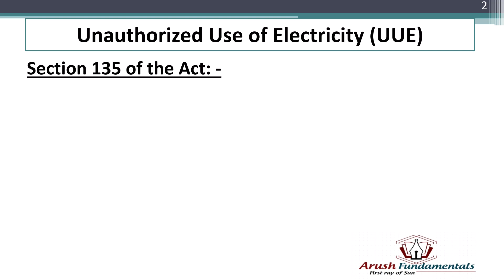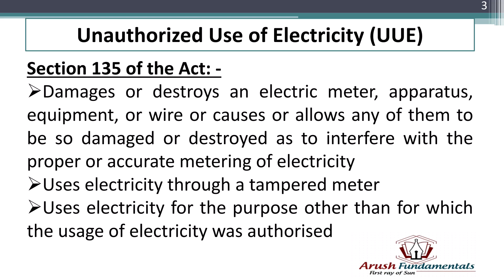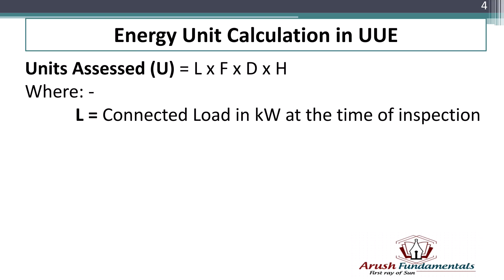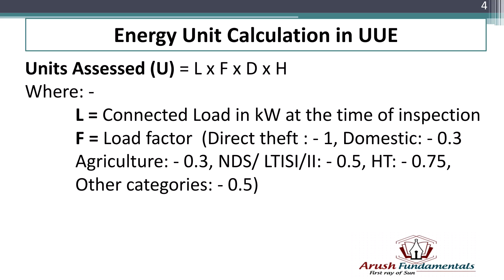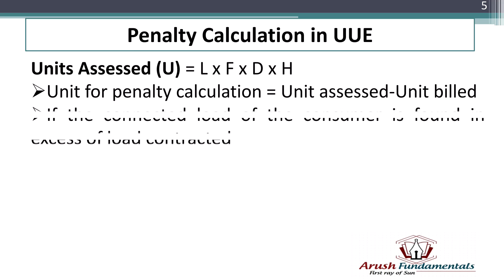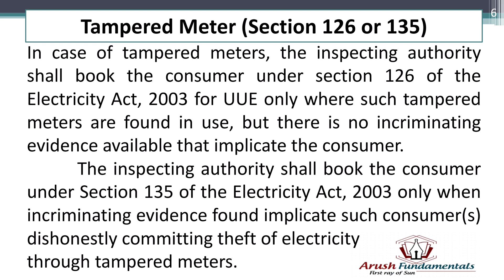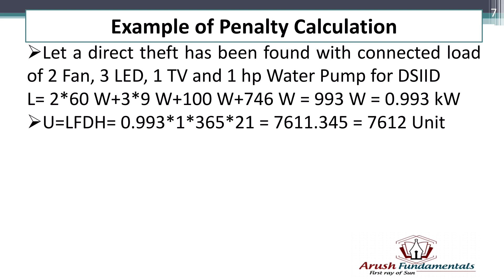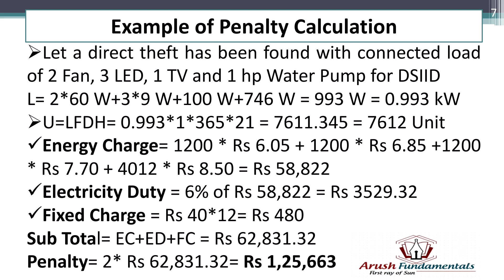Penalty on Electricity Theft | Inspection under Section 126 and Section 135 of Electricity Act 2003.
इस वीडियो में मैंने बिजली चोरी और पकड़े जाने पर लगने वाले जुर्माना की गणना के बारे में विस्तार से बताया है। बिहार में नए टैरिफ के अनुसार पेनल्टी की गणना में कुछ अन्तर आया है और अब पेनल्टी बहुत ज्यादा हो गया है। इसमें मैंने बिहार के एक शहरी घरेलु कनेक्शन का उदहारण लेकर पेनल्टी की गणना किया है।

Important: - Total connected load  निकालने  में गीज़र (Geyser) और Air Conditioner (AC) में जो ज्यादा रेटिंग का है सिर्फ उसी को लेंगे, दोनों को नहीं।

Typical power rating of appliances
Bulb: - As per actual rating
Tube light 2'/4': -  20/40 watt
Fan: - 60 watt
Tape recorder/Music system: - 25 watt
Vacuum cleaner: - 250 watt / actual
Television–colour: - 100 Watt
TV Black & white: - 60 Watt
Mixie: - 60 watt / actual
Freeze: -  200 watt or actual
Cooler: -  200 watt or actual
Heater (for cooking and water heating): - 1000 watt / actual
Washing machine without dryer: - 250 watt or actual
Geyser: - 1500/4000 watt or actual
Microwave Oven: - 2000 watt
Air Conditioner (1 ton/1.5 ton/2.0 ton): - 1500/ 2000/ 2250 watt or actual
Split Air Conditioner (1.5 ton / 2.0 ton): - 2250 watt / actual
Computer: - 100 watt
Printer: - 150 watt
Water lifting Pump set: - 375 watt or actual
Inverter: - Nil

नए टैरिफ के अनुसार यूनिट रेट एवं सरकारी अनुदान के बारे में जानने के लिए निचे दिए गए वीडियो लिंक पर क्लिक करें।

वायरिंग कनेक्शन के बारे में जानने के लिए निचे दिए गए लिंक पर जाकर वीडियो देखें

Arush Fundamentals